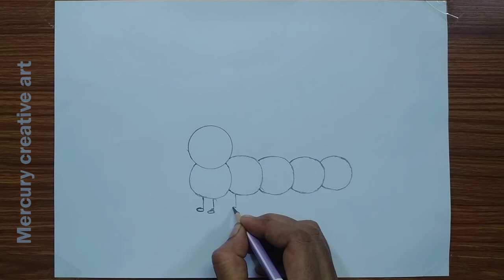How to draw caterpillar with scenery for kids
II Mercury creative art II